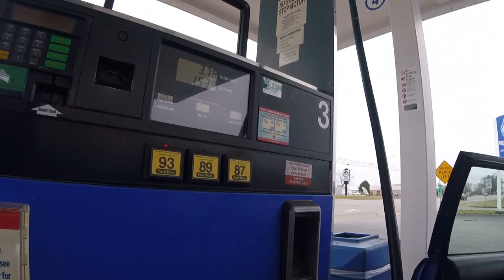B20Vtec Gets Tuned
Finally! I have been waiting to make this video for a long time! Finally I make the trip with the b20vtec em1 to get tuned by Dk. Luckily, it made way more then either one of expected. Cars runs super great. Watch till the end! You don’t want to miss anything!!!

  Big shoutout to these contributors or parts suppliers. Dk goodridge, Payton’s performance, Honda motors online, skunk2, jhpusa, real street, asr, ktuned, buddy club, tanabe, vibrant, jbtuned, zosh for inspiration to go b20v and Mark from Honda street garage for his video on how to assemble a b20vtec. And the em1crew page for awnswering questions.

Build: Jdm b20b block, arp headstuds, golden eagle vtec kit. B16 head milled with supertech valve seals,keepers, and lma. Skunk2 ultra intake. 70mm throttle body. Auto works short ram. Aem fuel rail, regulator and cam gears. Tanabe exhaust with muffler replace with vibrant street power! Skunk2 alpha radiator.